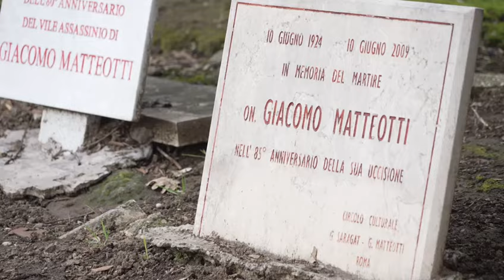L'omicidio Matteotti - Ep.7 - Non solo Giacomo: così Mussolini elimina tutti i capi dell’opposizione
Il settimo episodio della serie di Aldo Cazzullo «L'Omicidio Matteotti, 100 anni dopo» dedicata a Giacomo Matteotti, politico e antifascista, segretario del Partito Socialista Unitario rapito e assassinato il 10 giugno 1924 dai fascisti.

Molti italiani sono convinti che Mussolini fosse in fondo una brava persona che fino al 1938 le aveva azzeccate quasi tutte. Poi certo le leggi razziali, la seconda guerra mondiale, l'alleanza con Hitler. Ma in realtà nel 1938 Mussolini aveva già eliminato politicamente e a volte anche fisicamente tutti i capi dell'opposizione. I cattolici: Don Sturzo, De Gasperi, don Giovanni Minzoni; i socialisti come Matteotti, i comunisti come Gramsci, i liberali come Giovanni Amendola. Aveva fatto eliminare anche Piero Gobetti.
Gobetti era un giovane editore di Torino e quando muore, nel 1926, dopo numerose aggressioni delle squadracce fasciste, non ha ancora compiuto 25 anni. Gobetti era antifascista e la prima aggressione l'aveva subita proprio nei giorni del delitto Matteotti: Mussolini in persona aveva telegrafato al prefetto di Torino dicendo: «Vi prego di rendere la vita difficile a questo insulso oppositore di governo e fascismo». Alcuni giorni dopo Mussolini venne obbedito. Le squadracce aspettarono Gobetti nell'androne di casa e lo massacrarono di botte. Bruciarono anche i libri che portava con sé: tra questi c'era l'opera prima di un giovane poeta ligure di cui Gobetti aveva intuito il talento. Si chiamava Eugenio Montale e il manoscritto «Ossi di seppia». I due furono sempre amici, e quando Gobetti decise di lasciare l'Italia, stanco delle ripetute aggressioni, fu Montale ad andare a salutarlo in stazione. Rifugiarsi in Francia non servì: Gobetti morì in una clinica solo dieci giorni dopo.